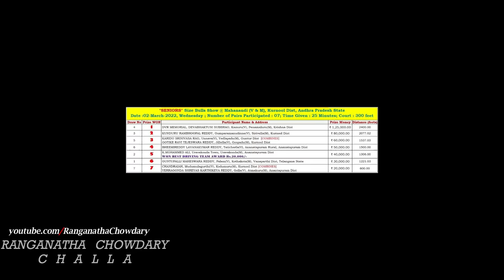2022 MAHANANDI "SENIORS" Bulls Show 1st Prize Rs.1,25,000/- Won By DVR MEMORIAL,Kanuru-2400FT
WON 1st Prize Rs.1,25,000/- covering 2400.00 Feets in 25 Min
DVR MEMORIAL, DEVABHAKTUNI SUBBRAO,
Kanuru(V), Penamaluru(M), Krishna Dist